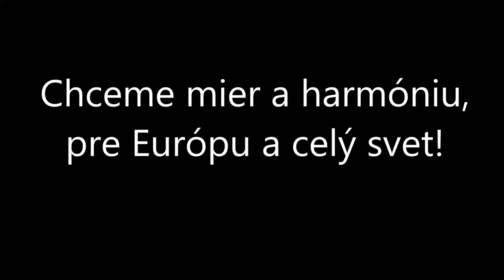Chceme mier a harmóniu, pre Európu a celý svet!